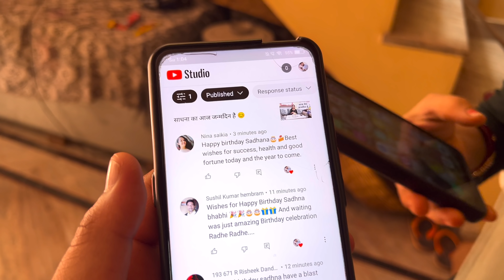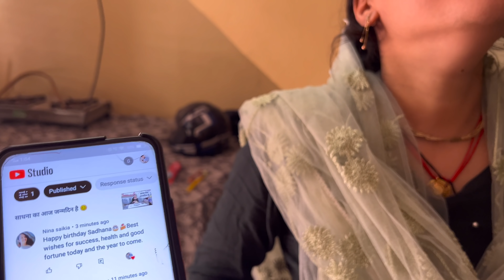साधना के जन्मदिन पर आए उसके भाई 😍